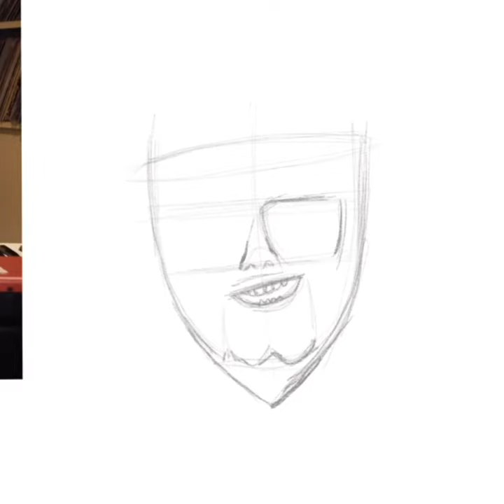Henry Wu Illustration Timelapse